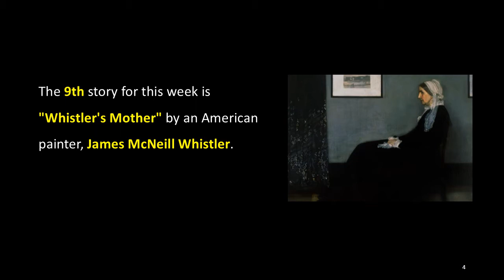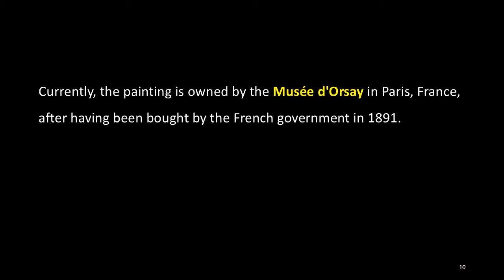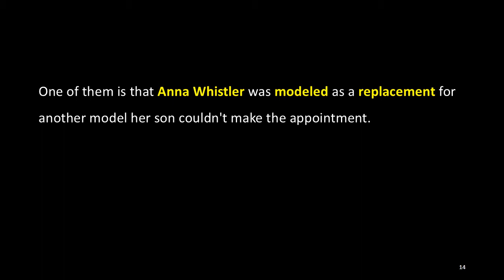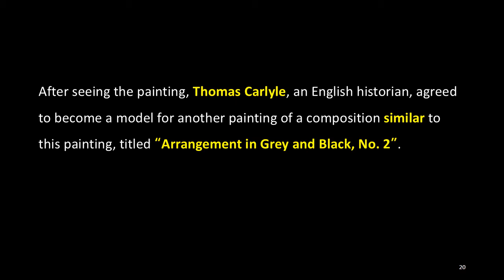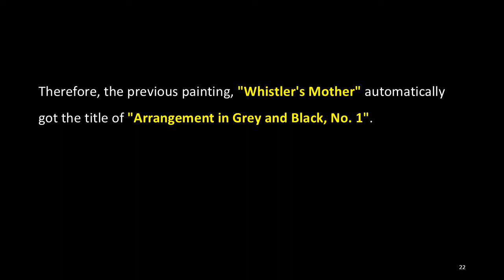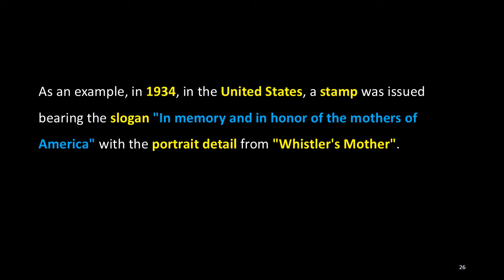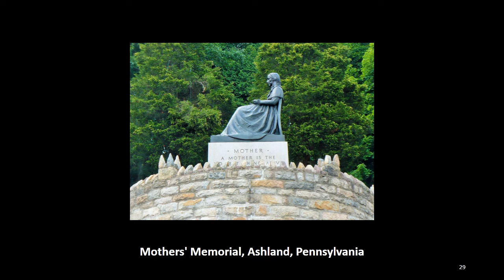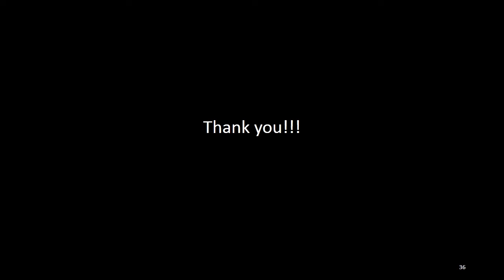Interesting Art Stories: 9. Whistler's Mother, James McNeill Whistler, ACJ Art Academy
The 9th story for this week is "Whistler's Mother" by an American painter, James McNeill Whistler.

Best known as “Whistler's Mother”, “Arrangement in Grey and Black No.1” is an oil painting on canvas by American-born painter James McNeill Whistler in 1871. It is one of the most famous paintings by American artists outside the United States.

The model in this painting, which measures 1,443 mm × 1,624 mm, is Whistler's mother, “Anna McNeill Whistler,” and the frame was designed by Whistler himself. Currently, the painting is owned by the Musée d'Orsay in Paris, France, after having been bought by the French government in 1891. It has been also called as “an American icon" or "a Victorian Mona Lisa".

Anna Whistler became the model for this painting while living with her son at Cheyne Walk, Chelsea in London, England. It cannot be verified, but there are some anecdotes about this painting. One of them is that Anna Whistler was modeled as a replacement for another model her son couldn't make the appointment. Another one is that Whistler originally tried to draw the model standing up, but because his mother's health was not good, it was impossible to pose standing for a long time, hence he drew the painting of a sitting position.

This painting was exhibited at the 104th Exhibition of the Royal Academy of Art in London in 1872. Although Whistler's etching work, “Old Putney Bridge” was exhibited in the exhibition in 1879, it was the last painting he submitted for the Academy's approval for the exhibition.

Visitors in the Victorian era would not accept a portrait being displayed under the title "arrangement", hence the subtitle "Portrait of the Painter's mother" was added to the painting, and it was later simply called "Whistler's Mother". After seeing the painting, Thomas Carlyle, an English historian, agreed to become a model for another painting of a composition similar to this painting, titled “Arrangement in Grey and Black, No. 2”. Therefore, the previous painting, "Whistler's Mother" automatically got the title of "Arrangement in Grey and Black, No. 1".

Whistler's works, including this one, had attracted many imitators, especially many similar paintings were drawn by American expatriate painters. The painting displayed in a major museum also helped Whistler to attract wealthy patrons.

The image in this painting has been used as an icon for “motherhood”, “affection for parents”, and "family values", especially in the United States since the Victorian era. As an example, in 1934, in the United States, a stamp was issued bearing the slogan "In memory and in honor of the mothers of America" with the portrait detail from "Whistler's Mother". In the borough of Ashland, Pennsylvania, an 8-foot-high statue based on the painting was built as a tribute to mothers by the Ashland Boys' Association in 1938, during the Great Depression.

Author Martha Tedeschi stated the influence of the painting as follows:
“Whistler's Mother, Wood's American Gothic, Leonardo da Vinci's Mona Lisa and Edvard Munch's The Scream have all achieved something that most paintings, regardless of their art historical importance, beauty, or monetary value, have not. These few works have successfully made the transition from the elite realm of the museum visitor to the enormous venue of popular culture”.

“Whistler's Mother” had a profound influence on French composer Claude Debussy. In 1894, Debussy wrote to violinist Eugène Ysaÿe about his "Nocturnes," as "an experiment in the different combinations that can be obtained from one color – what a study in grey would be in painting”.